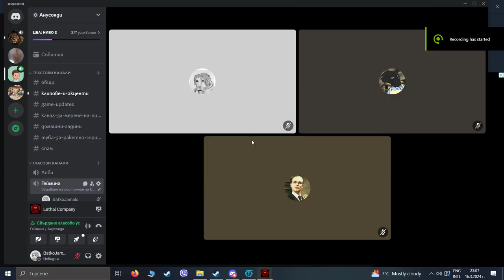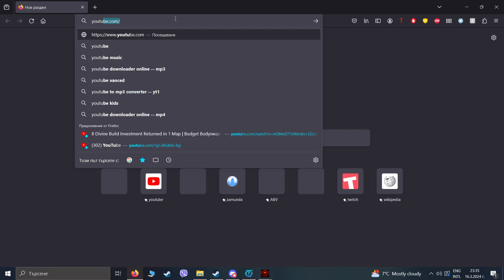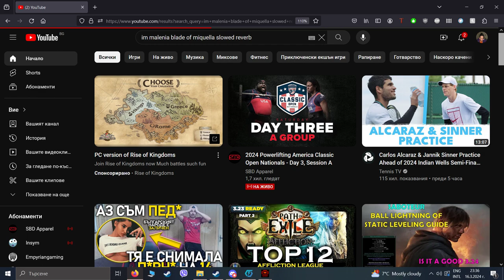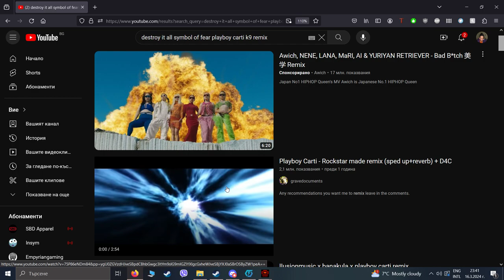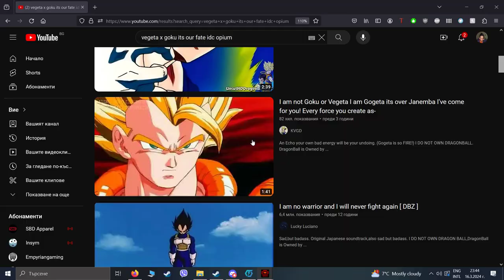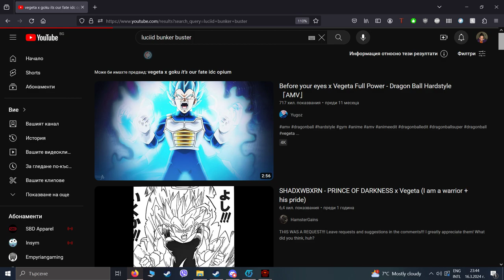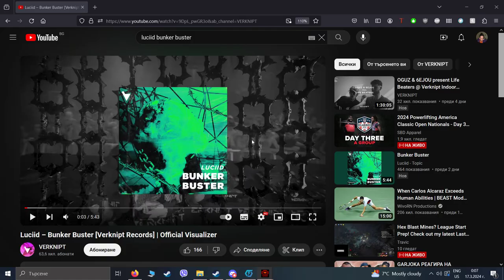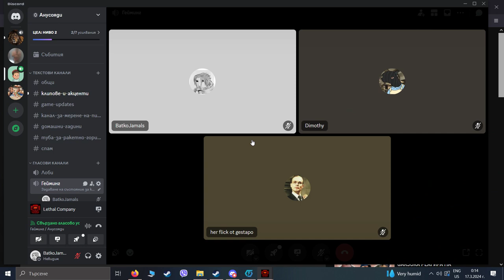Lethal Company - pak Dimo Dimov